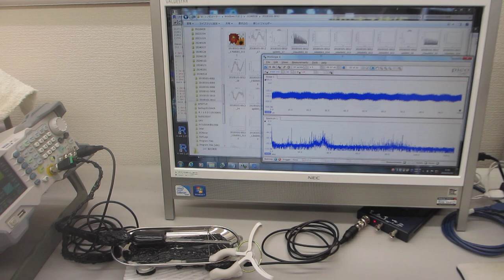メガヘルツ超音波による、表面改質技術－－非線形発振制御による、表面残留応力の緩和・均一化処理－－基礎実験ーー （超音波システム研究所）